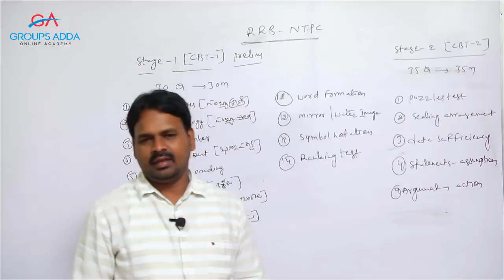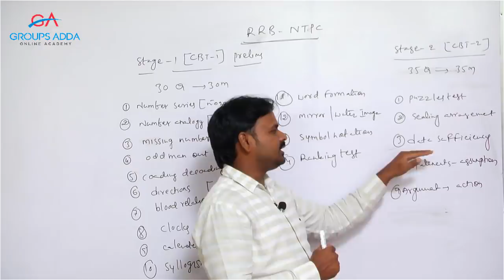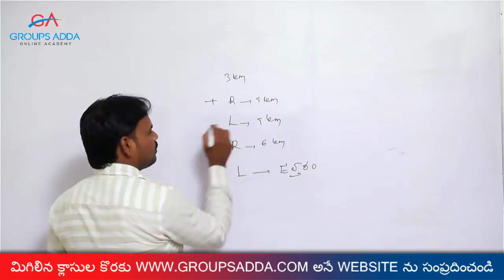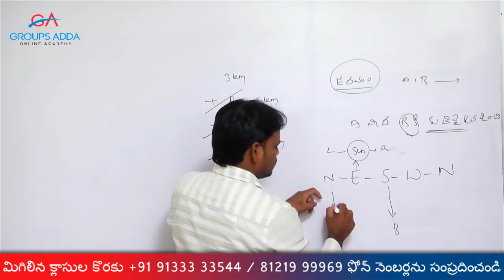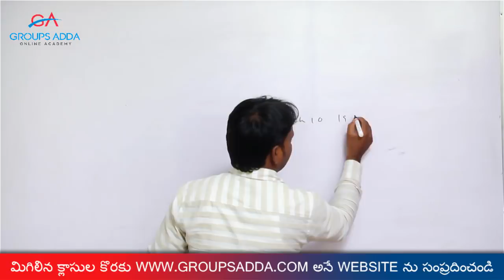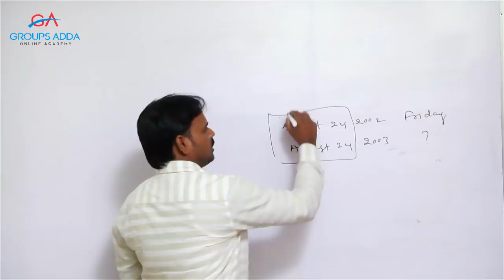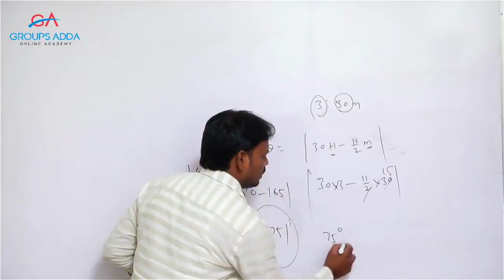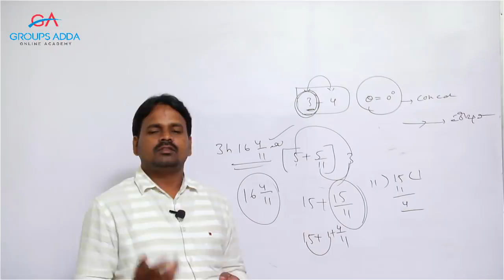RRB NTPC & GROUP -D Reasoning Syllabus Analysis ll Shortcuts ll Groupsadda ll Online Classes ll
►About Groupsadda.com
Groupsadda.com is the only website where you can prepare online for the various competitive examinations in Telugu medium. Our website consists of numerous online videos on the subjects like History, Economy, Politics and Indian constitution, Geography, Current affairs, Arithmetic and Reasoning, English, and General Science which includes Biology Physics and Chemistry, etc. We have courses for all the competitive examinations ranging from Group I, Group II, Group III, Group IV, S I, Constable, VRO/VRA, DSC, FRO and many more.

We have highly experienced faculty who taught in the highly prestigious institutions before. Each and every topic is designed to meet all the requirements of the examinations. We covered almost all the topics with the course videos of more than 400 hours of teachings. You can have access to the course from home or from anywhere you stay, all you need is an internet connection to browse the videos.

2.  APPSC Group 1 Online Classes

3. APPSC Group 2 Online Classes

4. APPSC Group 3 Panchayat Secretary Online Classes

5. TSPSC Group 1 Online Classes

6. TSPSC Group 2 Online Classes

8. AP Sub Inspector Online Coaching

9. AP Sub Inspector Online Coaching

10. AP Constable Online Coaching

11. TS Constable Online Coaching

12. General Studies Online Coaching

13. AEE/AE Online Coaching

►Meta Key Words
Online Video classes for Group 1, Group 2, Group 3, Group 4, General Studies, AEE, AE, DAO, FRO
Online Coaching for APPSC/TSPSC
Online Classes for Groups, SI, Constable

ntpc demo class,ntpc clases telugu,ntpc classes online,ntpc online classes telugu,rrb telugu demo classes,
rrd telugu online classes, rrb je online classes in telugu, rrb group d online classes in telugu,
rrb ntpc online classes in telugu,rrb ntpc 2019,rrb classes,rrb online classes in telugu,rrb ntpc,
rrb ntpc classes,ntpc,je,rrb,rrb ntpc online classes groupsadda, group 1, group 2, group 3